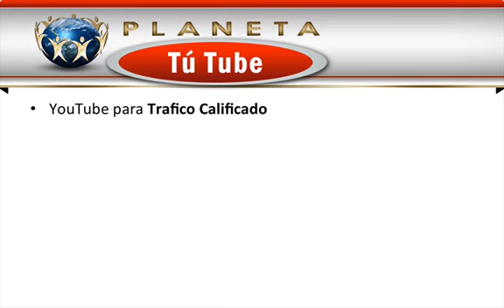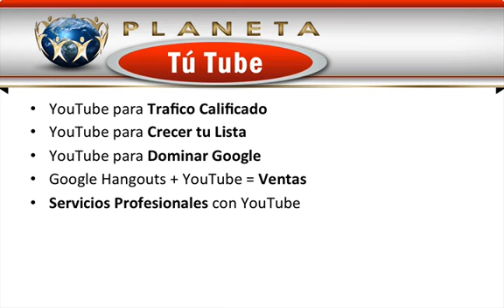Planeta TuTube Inicio